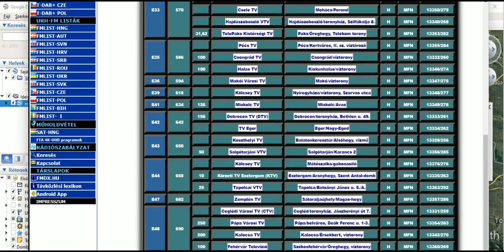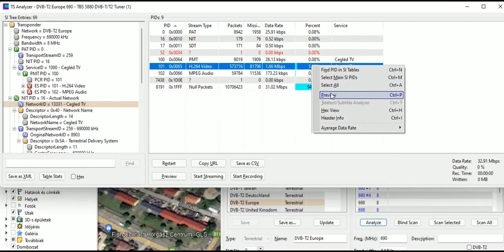Cegled TV - DVB-T reception - QTH: Budapest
Distance: 65km
Details: DVB-T, QPSK, quality: 2-4%
Receiver: TBS5880 USB, antenna: Televés DAT BOSS with amplifier